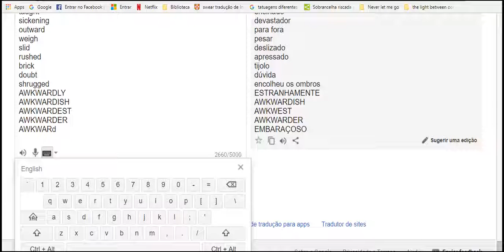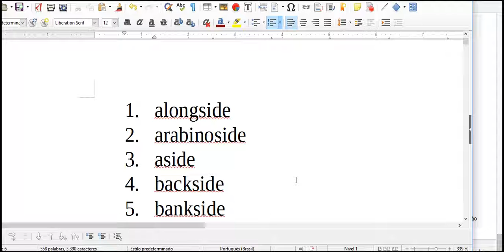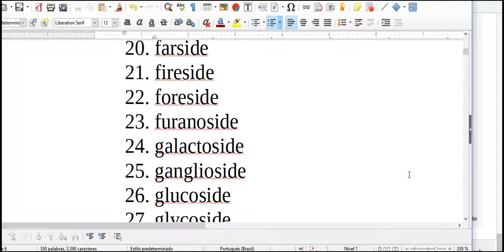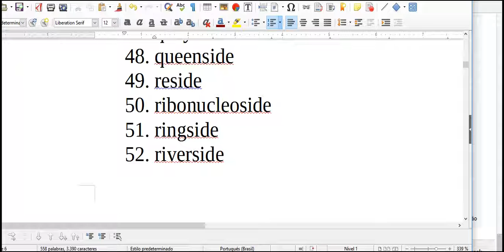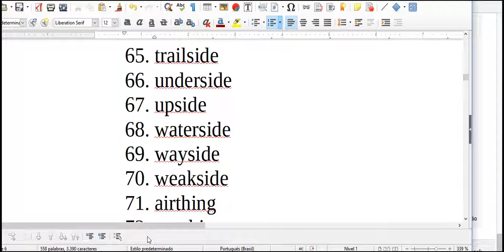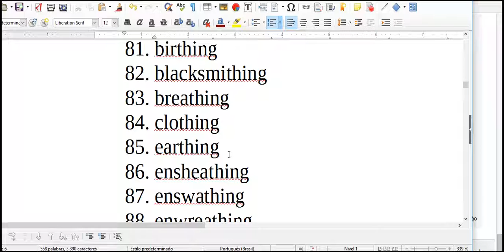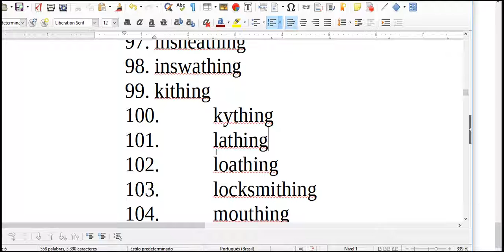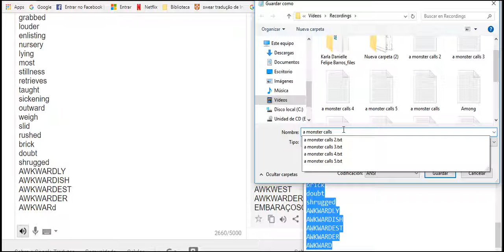okay perfect improve far ok 2